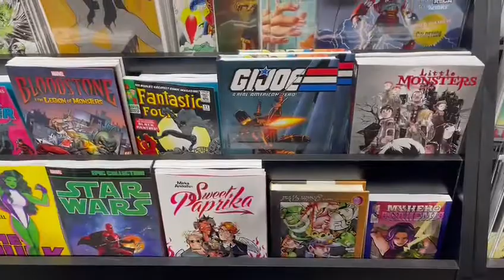Gotham Central Comics ***NEW COMICS OCTOBER 04/22